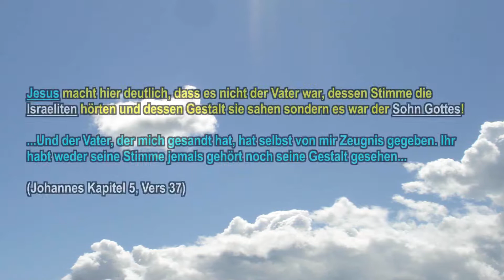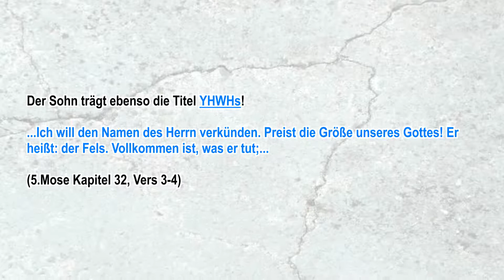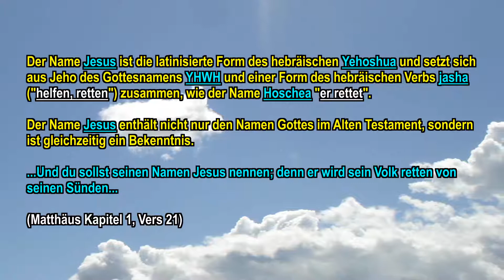JOHANNES 5:37 - Jesus hat nicht gelogen sondern es ist ein Zeugnis! - Die Stimme und Gestalt - YHWH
Jesus macht hier deutlich, dass es nicht der Vater war, dessen Stimme die Israeliten hörten und dessen Gestalt sie sahen sondern es war der Sohn Gottes!

...Und der Vater, der mich gesandt hat, hat selbst von mir Zeugnis gegeben. Ihr habt weder seine Stimme jemals gehört noch seine Gestalt gesehen...

(Johannes Kapitel 5, Vers 37)

Der Vater sandte Ihn, den Sohn und gab Zeugnis von Ihm. Nicht die Stimme des Vaters, sondern dessen, von dem Er Zeugnis gab war es die die Israeliten hörten!

...Da kam der Herr herab in der Wolke und redete mit ihm, und Er nahm von dem Geist, der auf ihm war, und legte ihn auf die 70 Ältesten; und es geschah, als der Geist auf ihnen ruhte, da weissagten sie...

 (4. Mose Kapitel 11, Vers 25)

Und durch Ihn und für Ihn wurde alles geschaffen:

...Alles hat der Herr zu seinem bestimmten Zweck gemacht...

 (Sprüche Kapitel 16, Vers 4)

...alles ist durch ihn und für ihn geschaffen...

 (Kolosser Kapitel 1, Vers 16)

Der Sohn trägt ebenso die Titel YHWHs!

...Ich will den Namen des Herrn verkünden. Preist die Größe unseres Gottes! Er heißt: der Fels. Vollkommen ist, was er tut;...

(5.Mose Kapitel 32, Vers 3-4)

In 1.Korinther sehen wir, dass Jesus jener Fels war als die Vorfahren unter der Wolke waren, alle durch das Meer zogen und alle auf Moses getauft wurden in der Wolke und im Meer.

Alle aßen auch die gleiche gottgeschenkte Speise und alle tranken den gleichen gottgeschenkten Trank. Sie tranken aus dem Leben spendenden Felsen, der mit ihnen zog.

...Und dieser Fels war Christus...

(1.Korinther Kapitel 10, Vers 1-4)

Jahwe ist die vokalisierte Form des Tetragrammatons (YHWH). YHWH ist der Name den Gott Moses offenbarte, als dieser ihn danach fragte (2.Mose 3:14).

YHWH wurde erst im Jahr 700 n.Chr. durch die Masoreten vokalisiert. Deswegen sind sämtliche Parallelen von Jahwe und altorientalischen Gottheiten, deren Namen ähnlich klingen falsch sind.

Der Name Jesus ist die latinisierte Form des hebräischen Yehoshua und setzt sich aus Jeho des Gottesnamens YHWH und einer Form des hebräischen Verbs jasha ("helfen, retten") zusammen, wie der Name Hoschea "er rettet".

Der Name Jesus enthält nicht nur den Namen Gottes im Alten Testament, sondern ist gleichzeitig ein Bekenntnis.

...Und du sollst seinen Namen Jesus nennen; denn er wird sein Volk retten von seinen Sünden...

(Matthäus Kapitel 1, Vers 21)